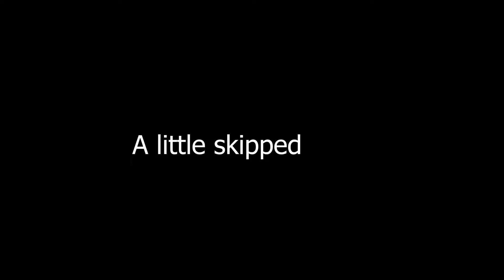Fails only (CSGO EDIT)